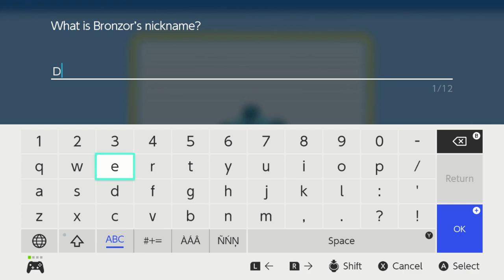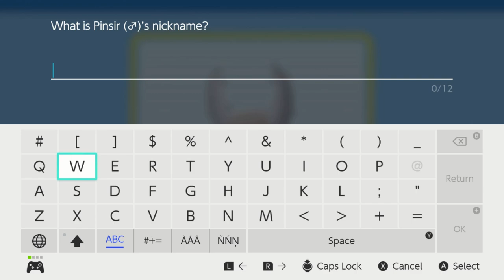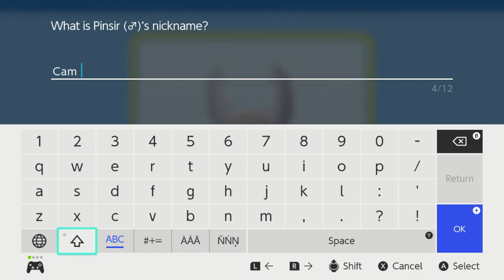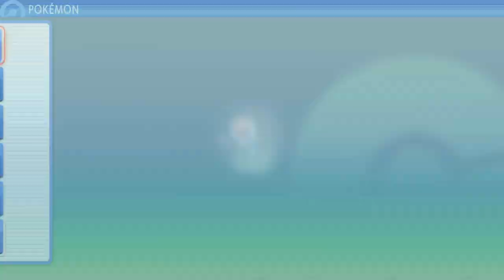Not Focusing Hard Enough - Pokémon Shining Pearl Nuzlocke #9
We're taking that seventh gym badge, going underground for some adventures, and helping out Mira who we always forget about. But is romance really all about focus though?

Pokémon Brilliant Diamond and Pokémon Shining Pearl are 2021 remakes of the 2006 Nintendo DS role-playing video games Pokémon Diamond and Pearl. The games are part of the eighth generation of the Pokémon video game series and were developed by ILCA and published by Nintendo and The Pokémon Company for the Nintendo Switch. They were developed by ILCA; as such, they are the first main-series Pokémon games to have a different company as the lead developer instead of Game Freak.